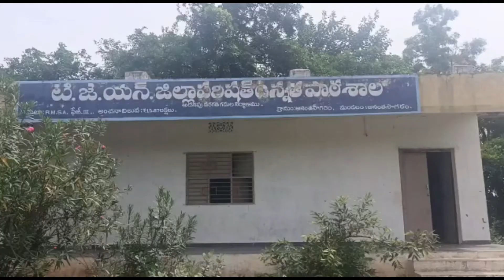నెల్లూరు జిల్లా అనంతసాగరం మండల కేంద్రంలోని ప్రభుత్వ హై స్కూల్ లో చోరీ